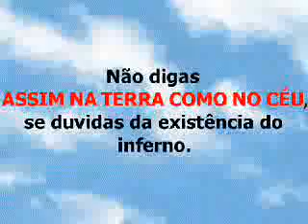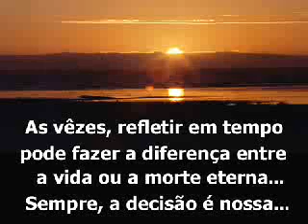Pai nosso!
Deixo ABAIXO de forma GRATUITA o LINK de mais de 500 Livros, incluindo a Bíblia Sagrada, que lhe ajudaram muito na sua FORMAÇÃO, seja ela Ministérial, Profissional ou Pessoal.
Caso você queira CONTRIBUIR VOLUNTARIAMENTE  comigo, este e meu PIX  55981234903